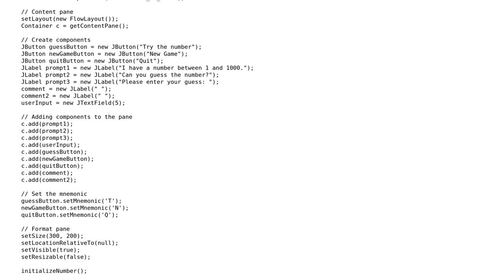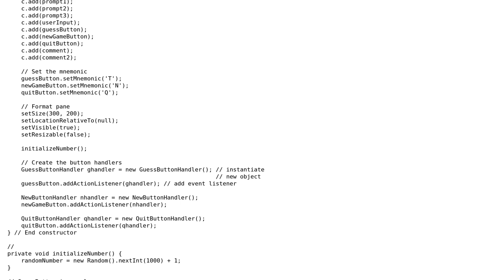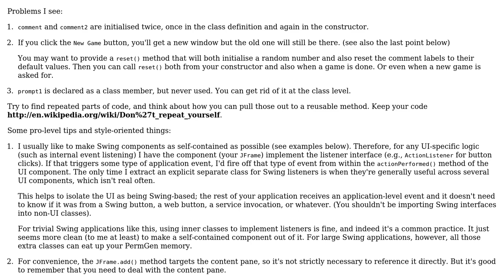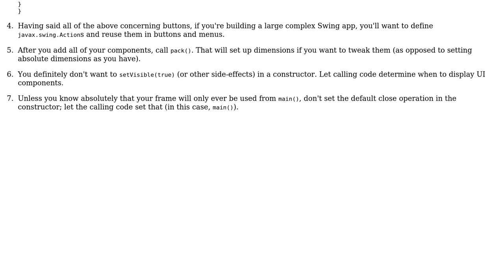Code Review: Number-guessing game in Java with Swing UI (2 Solutions!!)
Code Review: Number-guessing game in Java with Swing UI

With thanks & praise to God, and with thanks to the many people who have made this project possible! | Content (except music & images) licensed under CC BY-SA | Music | Images & others | With thanks to user WeaponsGrade user Jim user Jamal user DominikM and the Stack Exchange Network Trademarks are property of their respective owners. You are responsible for your own actions.